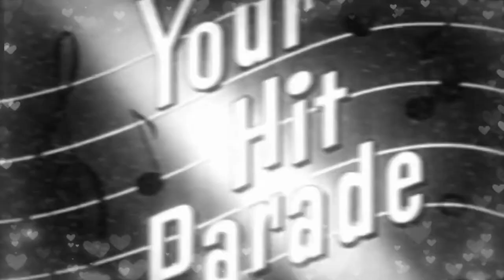Stars Fell On Alabama By String Of Pearls